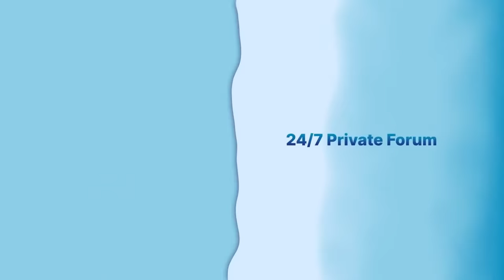Are Human Minds Invisibly Connected? Dr. Roger Nelson on Global Consciousness Project – Ask Dr. Drew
Dr. Roger Nelson directs the Global Consciousness Project at Princeton University. The GCP was created in 1997 by a group of researchers working in the boundary areas of physics and psychology. It has grown to include over 100 scientists, artists, and others around the world.
The purpose of GCP is to examine subtle correlations that may reflect the presence and activity of consciousness in the world. We maintain a network of physical random number generators (RNG) designed for and used in research showing human consciousness can affect random systems under controlled conditions.
Dr. Roger Nelson conducted psi research at the Princeton Engineering Anomalies Research (PEAR) laboratory from 1980 to 2002 and, while at Princeton, created the GCP in 1997. Interests in psychology, physics, philosophy, and the arts facilitate his research at the edges of what we know. His focus is the subtle interconnections that define an emerging humanity.

Read Dr. Nelson's book "Connected: The Emergence of Global Consciousness"

• REFRAME - Since the beginning of the pandemic, nearly 1 in 5 Americans has reported consuming an unhealthy amount of alcohol, but only 10% of them are actually getting the help they need. Reframe is a neuroscience-based smartphone app that helps users cut back or quit drinking alcohol.